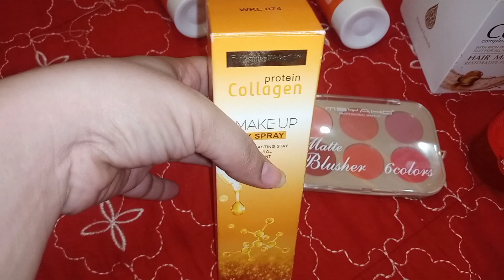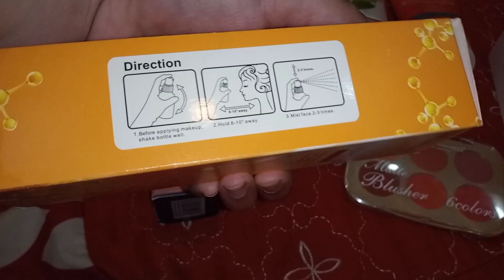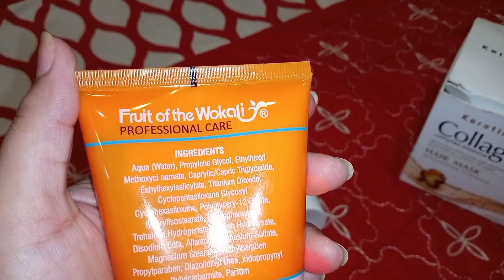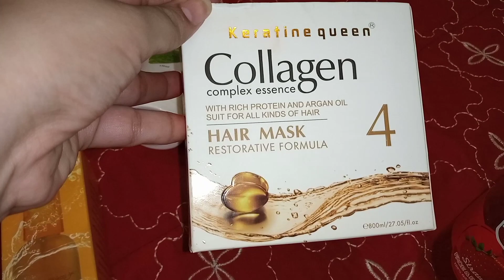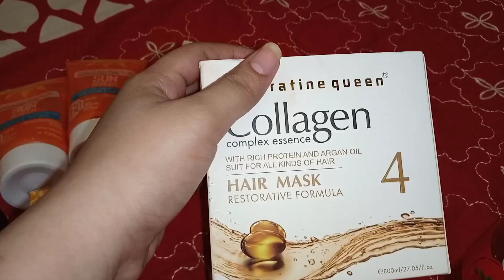Central Mall sa ki Shopping | Skin & Hair care products